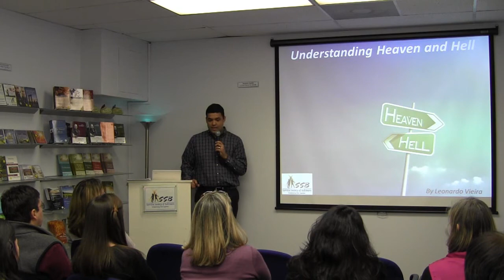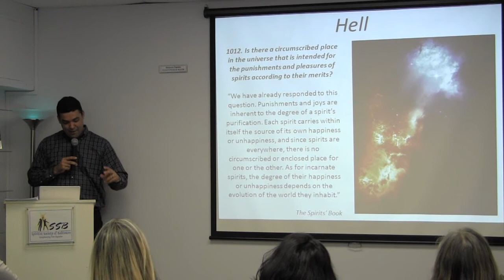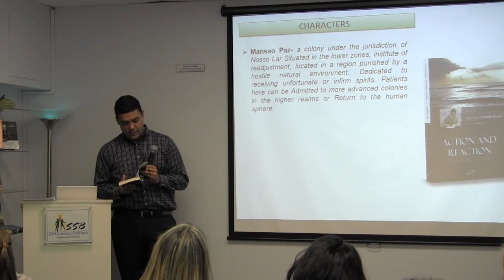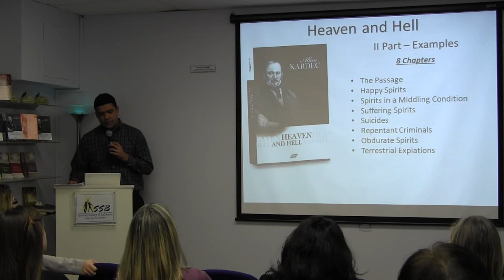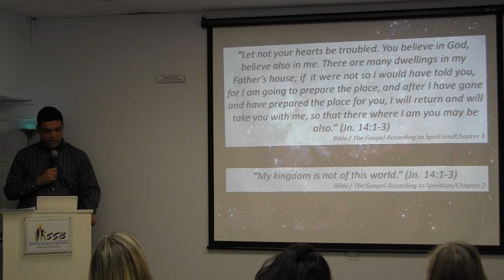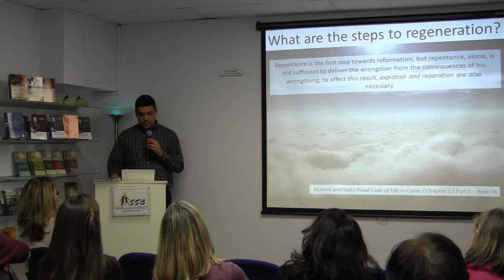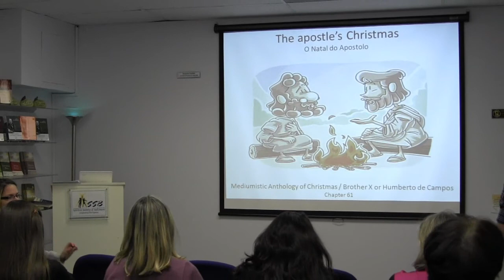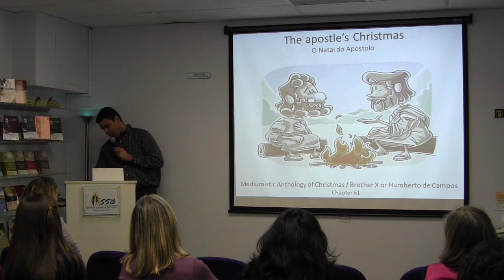Understanding Heaven and Hell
Understanding Heaven and Hell by Leo Vieira presented at the Spiritist Society of Baltimore on February 16, 2013.